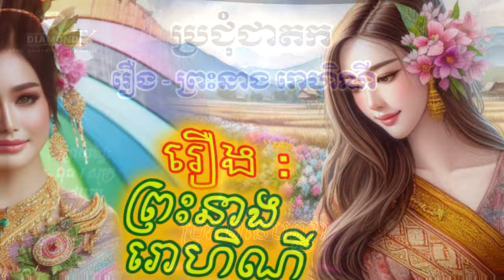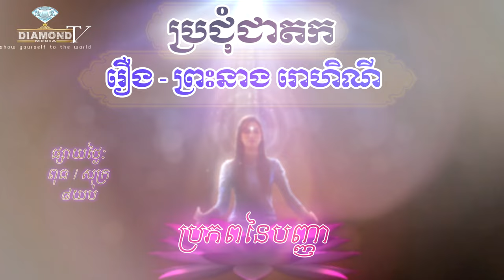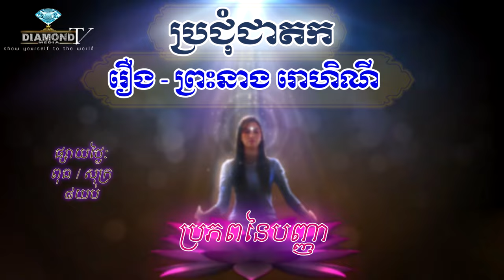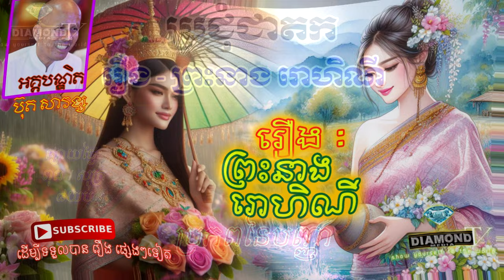រឿង - ព្រះនាង រោហិណី 🙏 អគ្គបណ្ឌិត ប៊ុត សាវង្ស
Share = ធម្មទាន ឈ្នះអស់ទានទាំងពួង 🌹
ប្រជុំជាតក = ប្រភពនៃបញ្ញា 🌈
ផ្សាយ: ថ្ងៃ ពុធ្ធ, សុក្រ, ម៉ោង: 8យប់